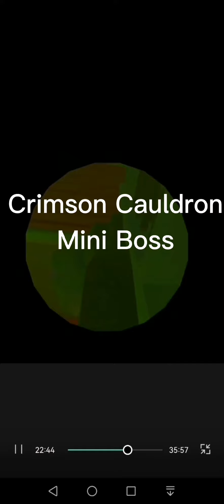Crimson Cauldron Boss Fights